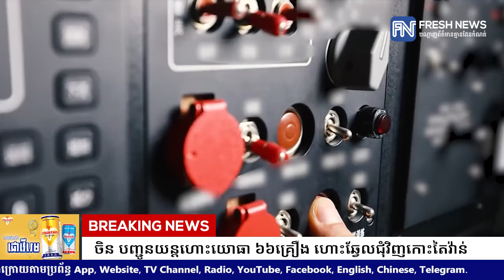ចិន បញ្ជូនយន្ដហោះយោធា ៦៦គ្រឿង ហោះឆ្វែលជុំវិញកោះតៃវ៉ាន់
* រាយការណ៍ដោយកញ្ញា យ៉ង់ សក្គុណា និងកញ្ញា សំ ស្រីនីត